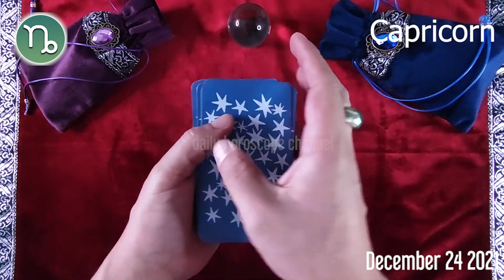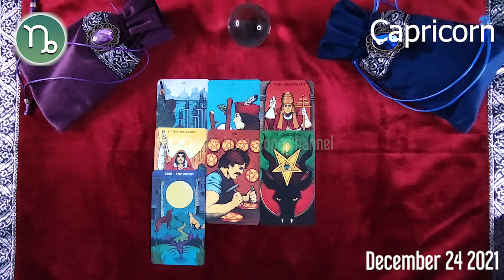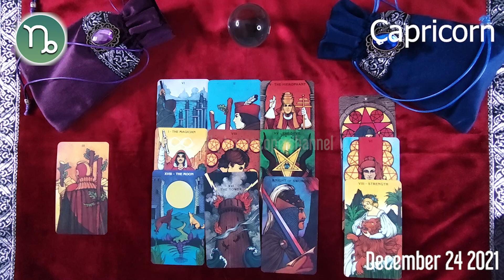CAPRICORN 🔮❤️ horoscope today - December 24, 2021 🌞♑️ CAPRICORN LOVE horoscope ⭐️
Capricorn Horoscope December 24, 2021
Daily horoscope Capricorn 24 December 2021